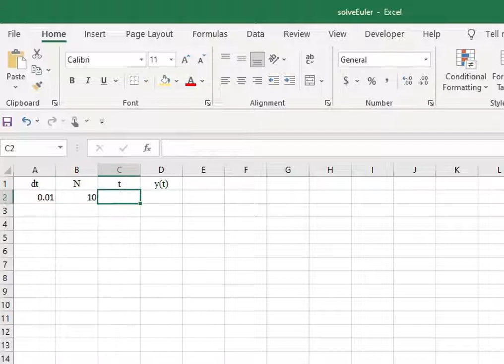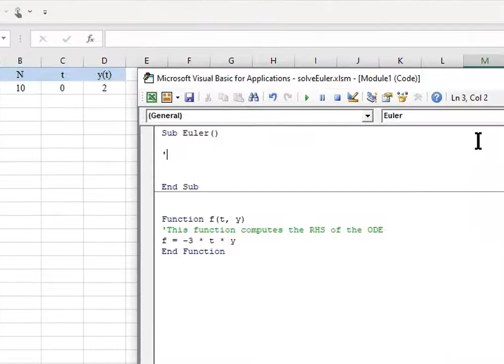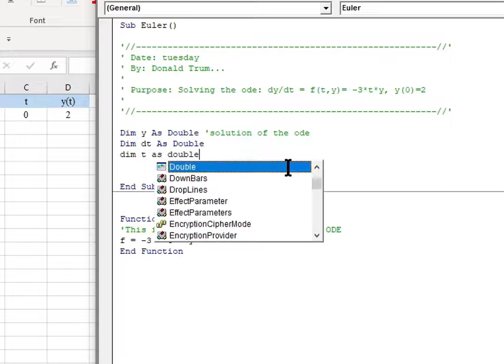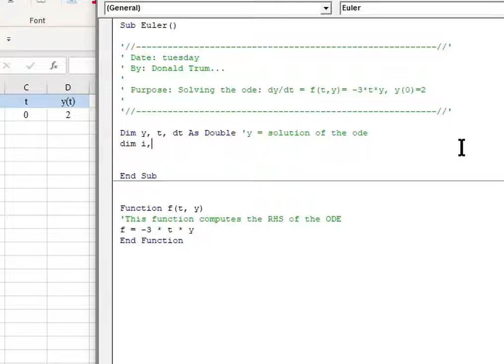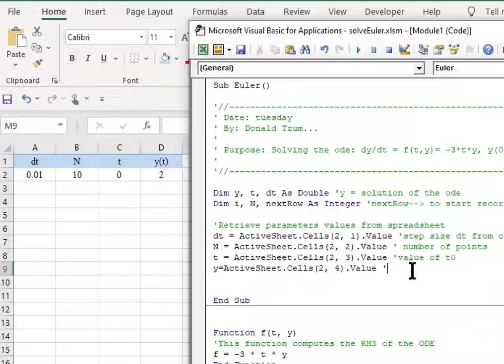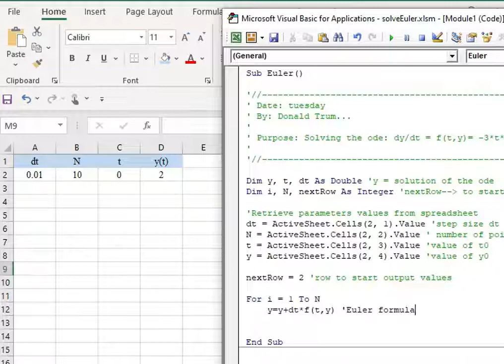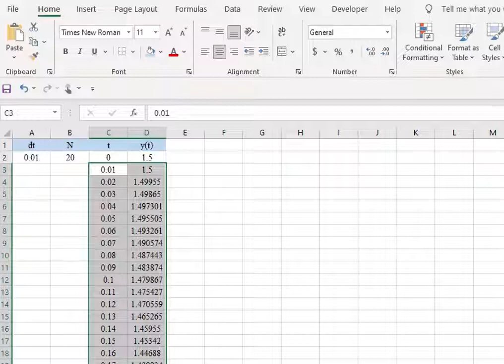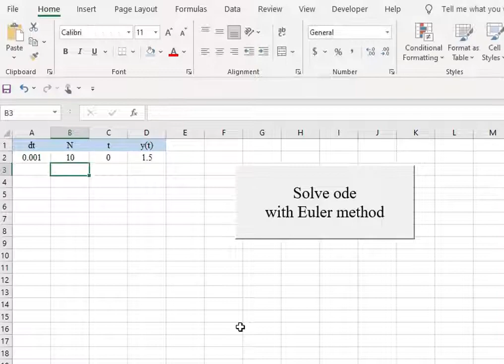VBA pour ingénieurs/ EULER & équations différentielles (2)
VBA pour ingénieurs/ méthode EULER & équations différentielles.2